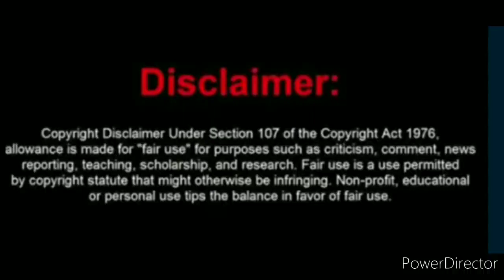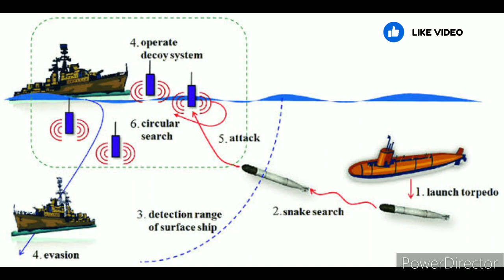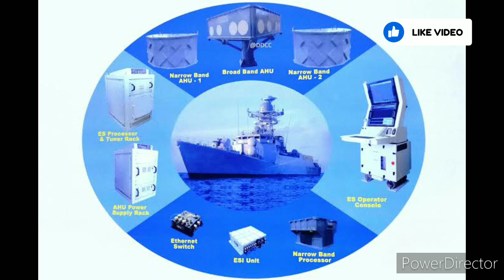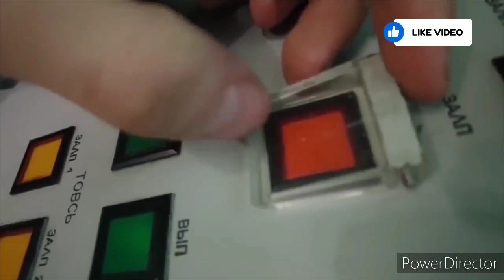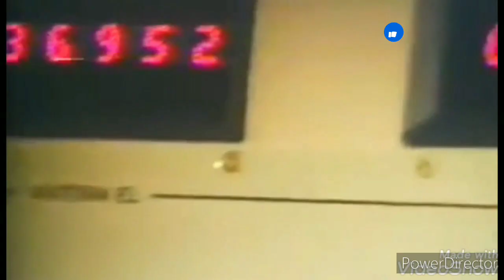|Telugu defence updates||ins murmugo|JI-3SLBM|Agni-3|Ashwini radar|Telugu defence updates|